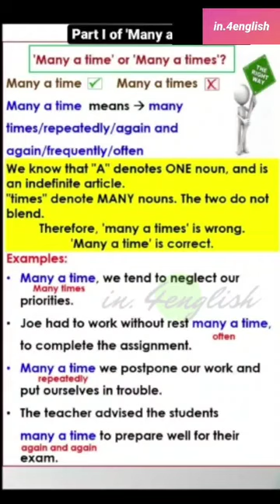The right use of 'Many a...'